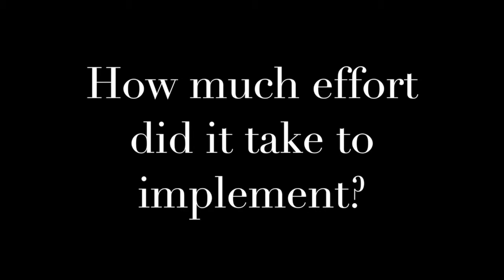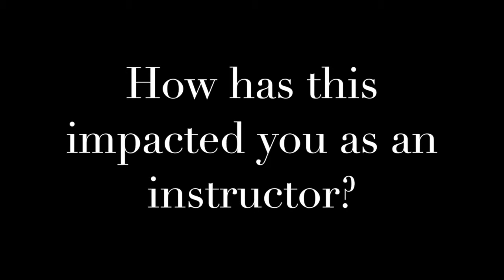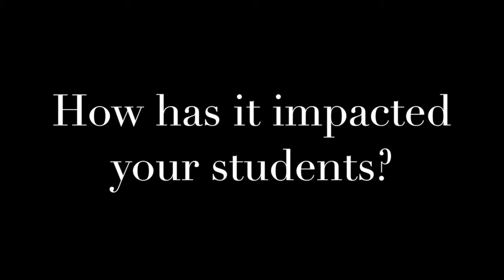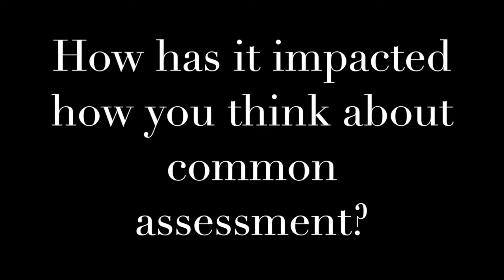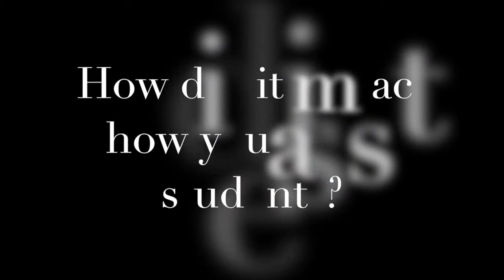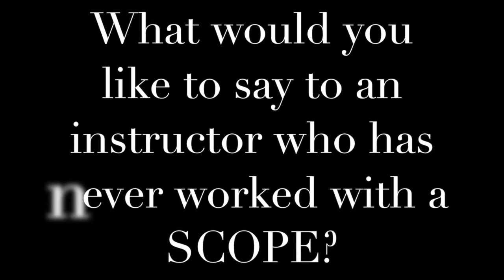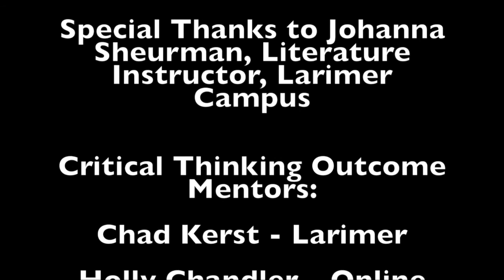Reflections on Critical Thinking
Reflections on the Critical Thinking SCOPE